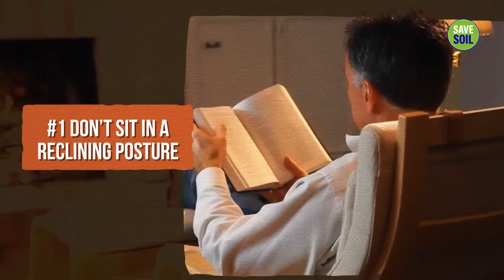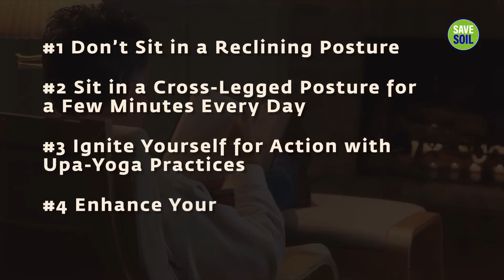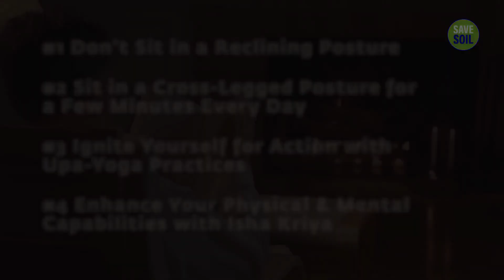Tired From Sitting Too Long? Try These Simple Practices For Posture Correction| Sadhguru